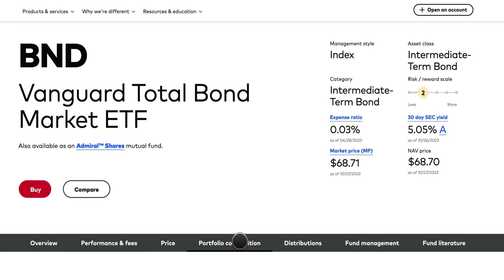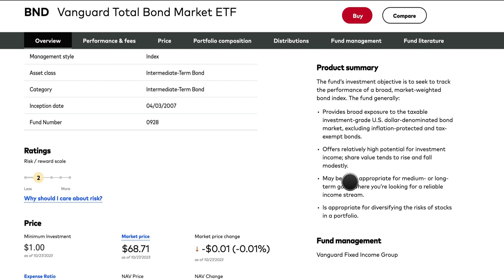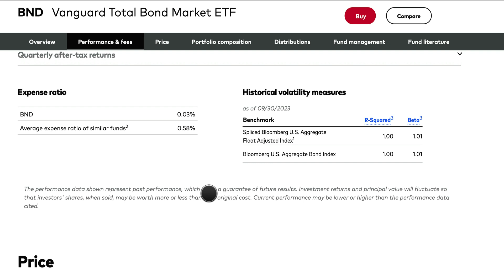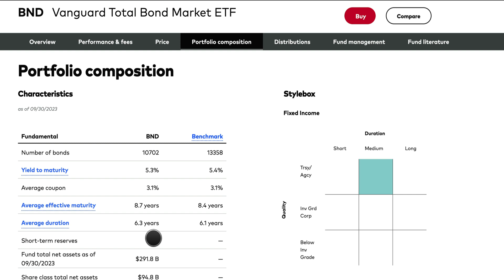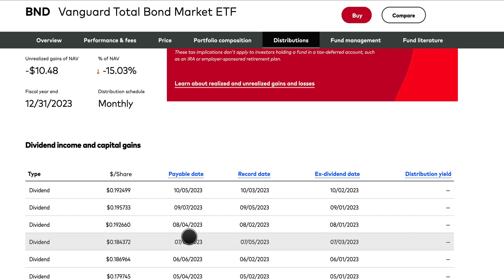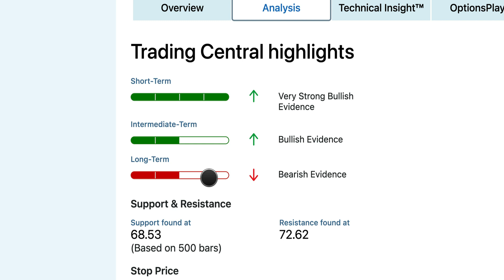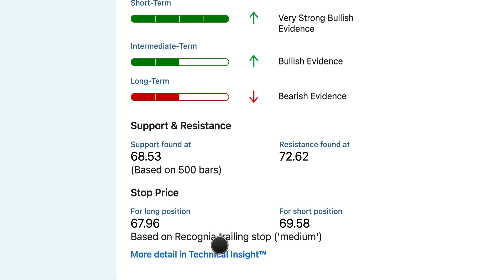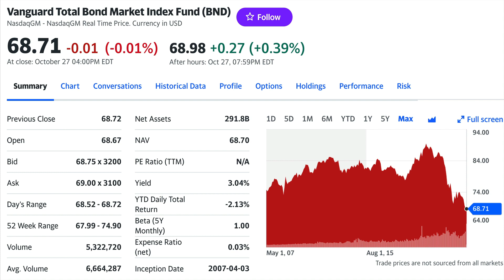BND Price & Yield Analysis: What You Need to Know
In this video, we'll break down the price and yield analysis of Vanguard Total Bond Market ETF (BND). Find out here!

Vanguard Total Bond Market ETF (BND) invest in a broad, market-weighted bond index.

This fund (ETF):
- Provides broad exposure to the bond market, excluding inflation-protected and tax-exempt bonds

- Offers income; share value rises and falls modestly.

- May be more appropriate for medium- or long-term goals for a reliable income stream

- Is appropriate for diversifying the risks of stocks in a portfolio